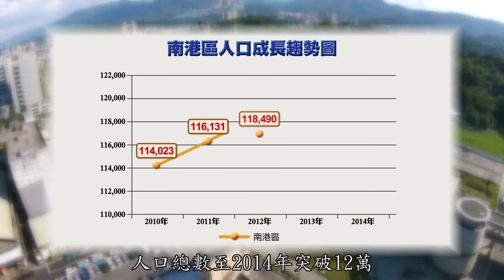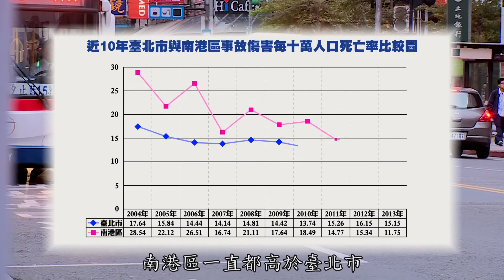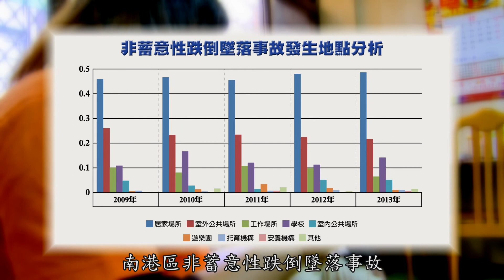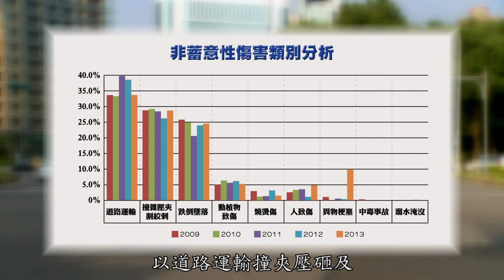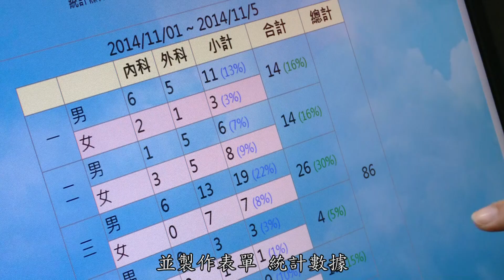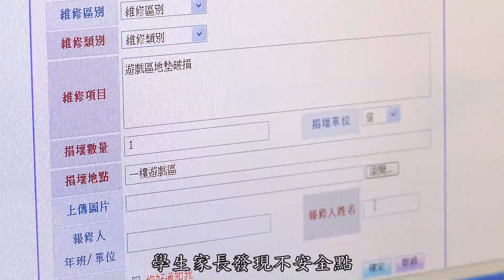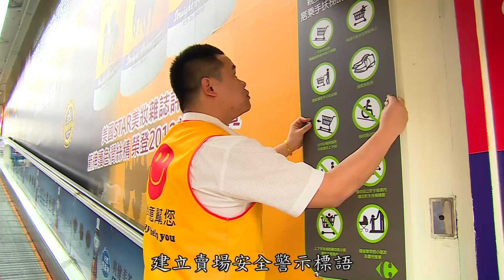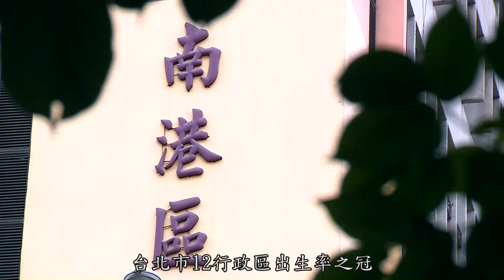南港社區安全-國語篇